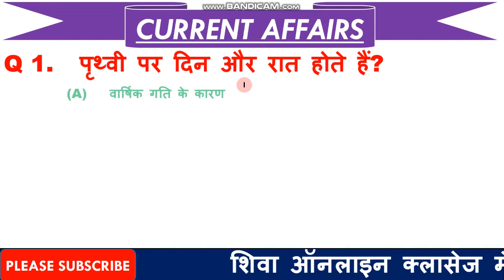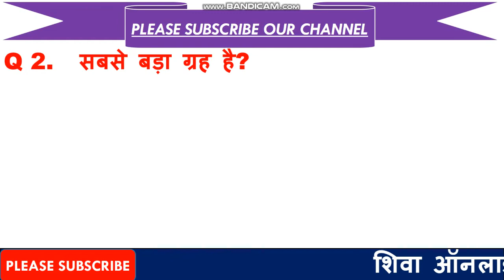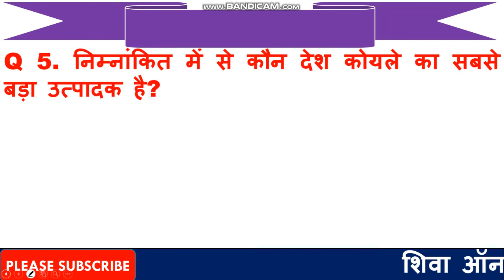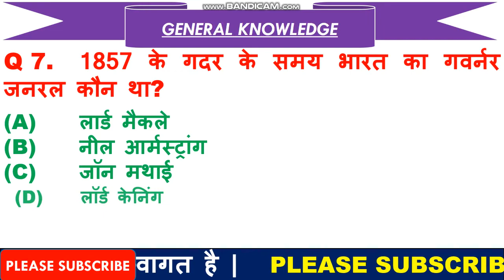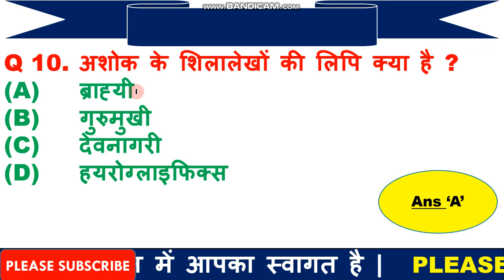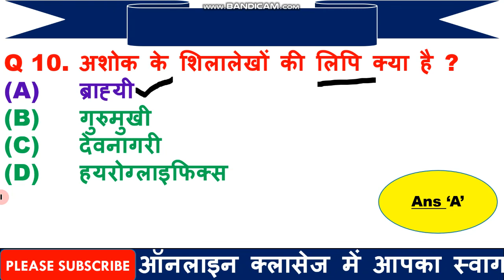Most Imp GK Questions for Army | Imp General Knowledge for CRPF | GK for Defence in Hindi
1  हेलो दोस्तों आज की इस वीडियो में हम बात करने बाले है, टॉप 10 GK के प्रश्न के बारे में जो प्रश्न आपके आने बाले एग्जाम के लिए बहुत इम्पोर्टेन्ट है |

3. Link for download Detailed PDF

5. THANX  FOR  WATCHING.

6.

7.  Join our facebook page =  Shiva Online Classes

Page navigation
50 basic questions on indian army
50 basic questions asked in ssb interview
ssb interview questions with answers pdf download
23 most shocking questions asked in ssb
50 basic questions asked in ssb interview
50 gk questions and answers in hindi